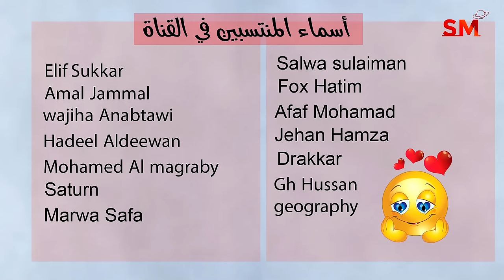توقعات الأبراج اليوم السبت 3 شباط فبراير 2024 سعيد مناع